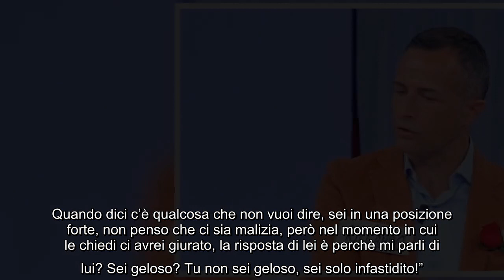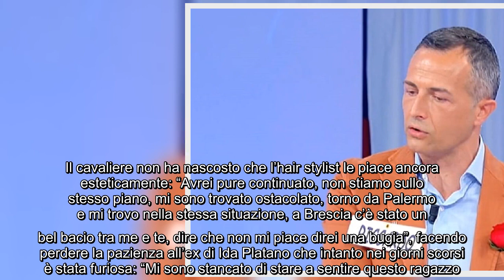Riccardo Guarnieri al limite si difende nella nuova puntata: "Stiamo esagerando" Oggi nel dating sho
Riccardo Guarnieri al limite si difende nella nuova puntata: "Stiamo esagerando" Oggi nel dating show pomeridiano di Canale 5, i telespettatori hanno